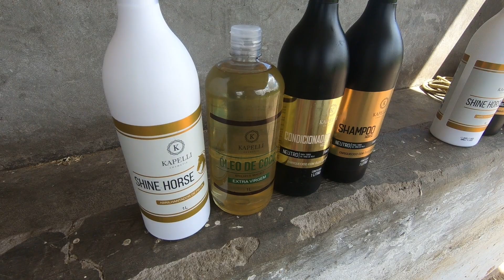BANHO NA TROPA TODA UTILIZANDO A LINHA COMPLETA DA KAPELLI HORSE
Aqui quem tá falando é IohannVlogs e estamos aqui para mais um vídeo!
Pessoal, galera novidades chegando! Deus tá abençoando cada vez mais. Em breve trarei tudo nos mínimos detalhes a respeito do dia de hoje. Hoje foi um dia de muito conhecimento.